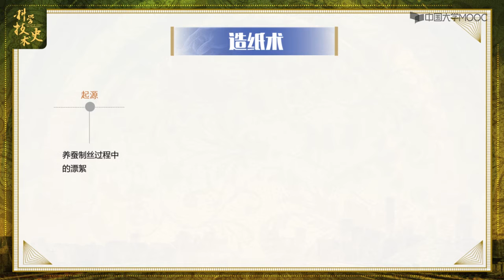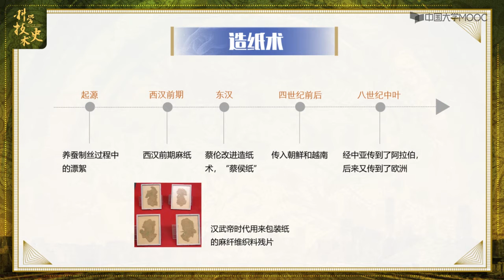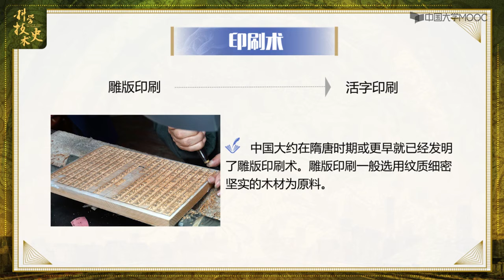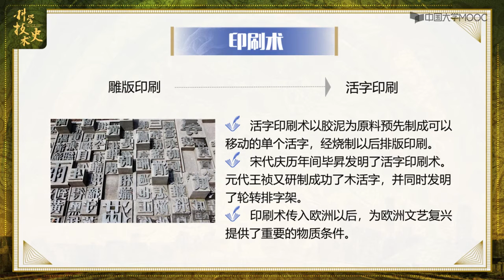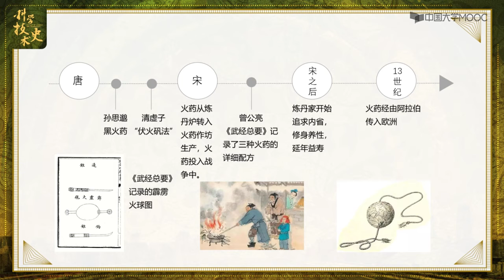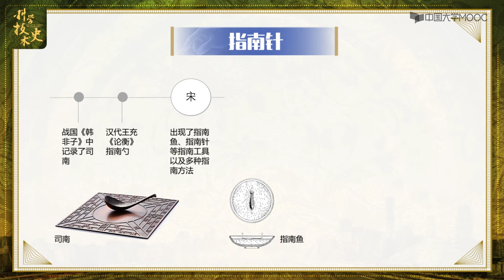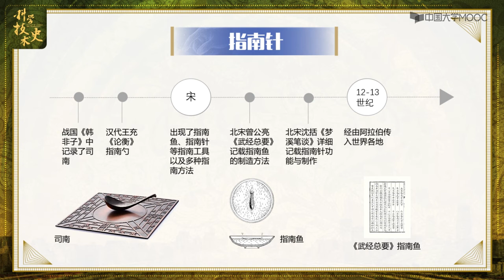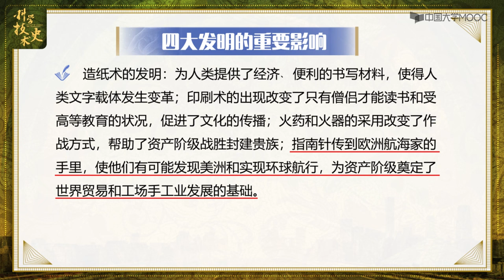1.3 四大发明 及其影响